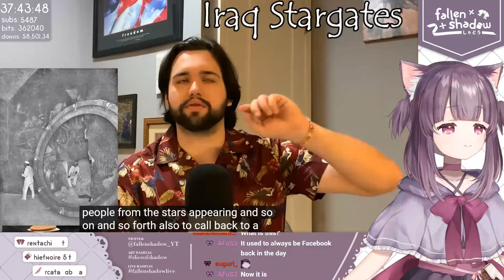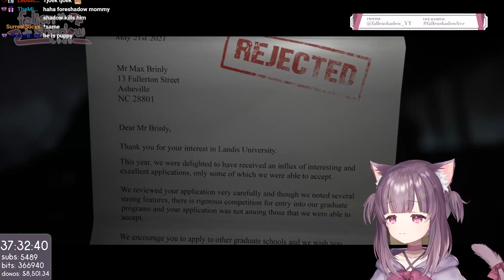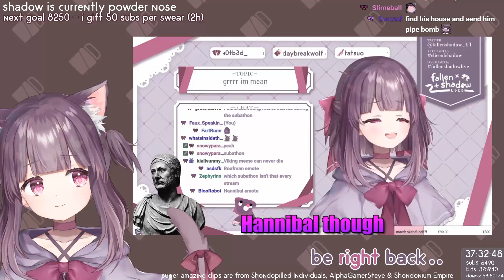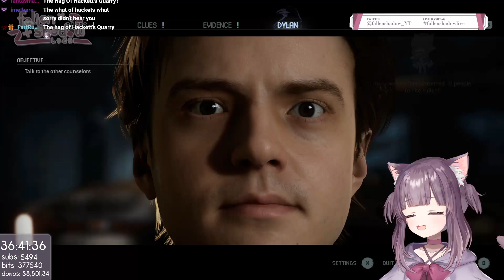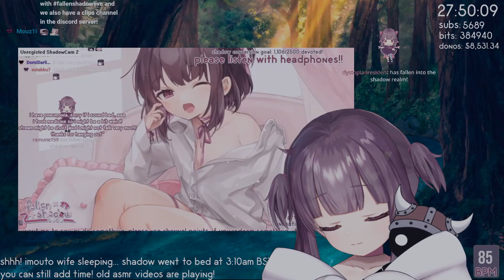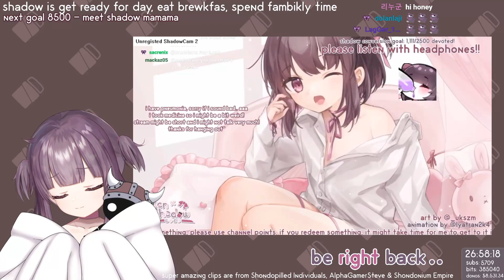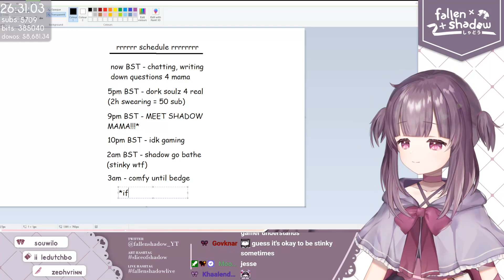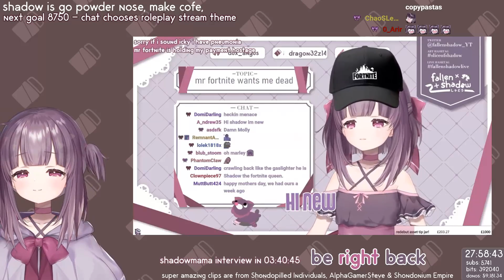FALLENSHADOW UNCAPPED SUBATHON PART 14 (DAY 7)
10/09/2022
edit note: cut out about 9h of sleeping! day 8 actually begins about midway through.